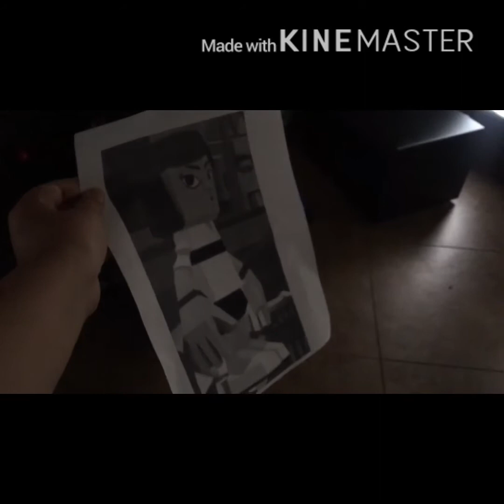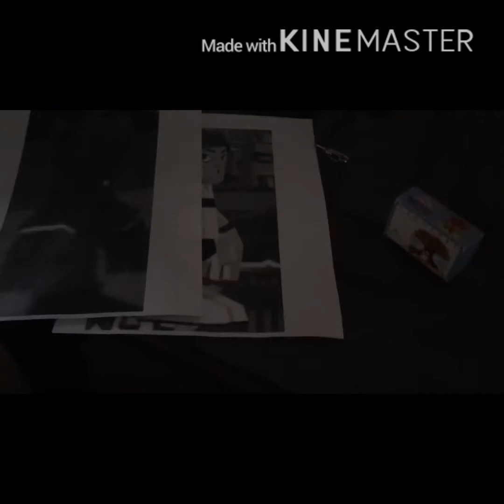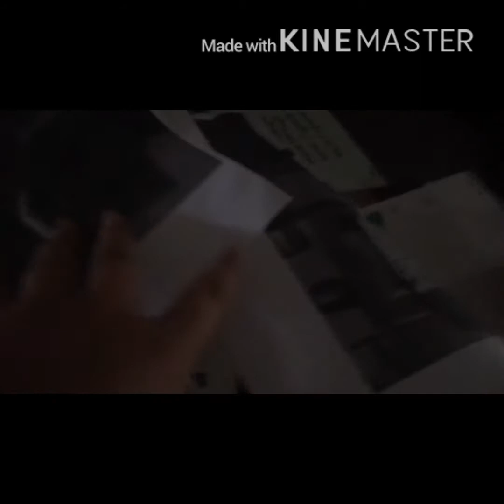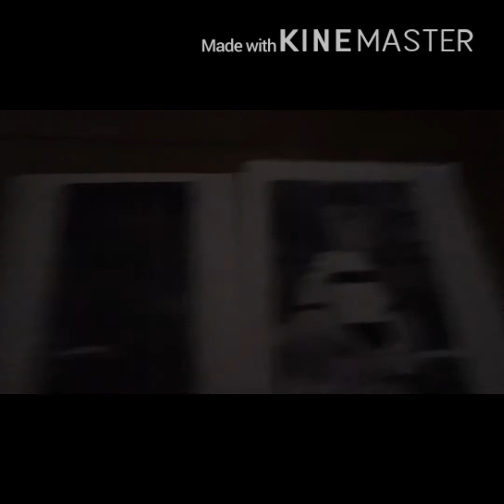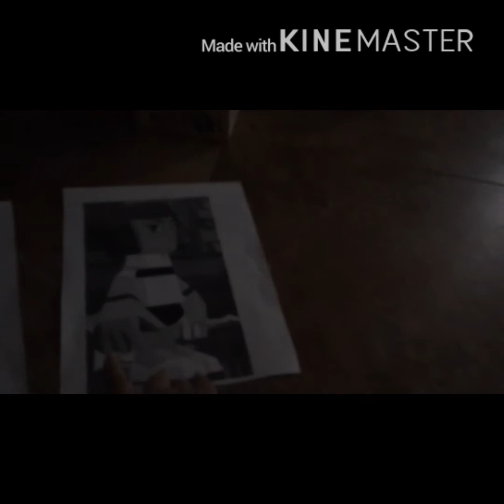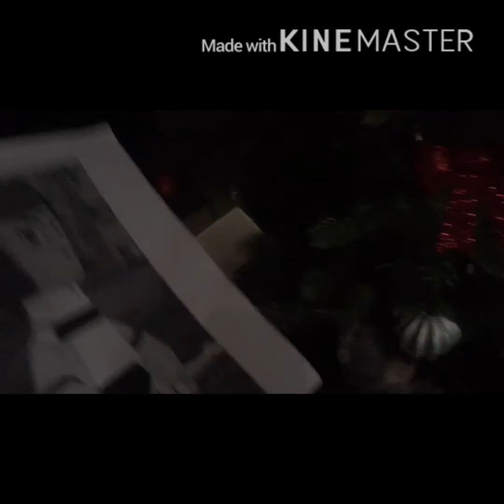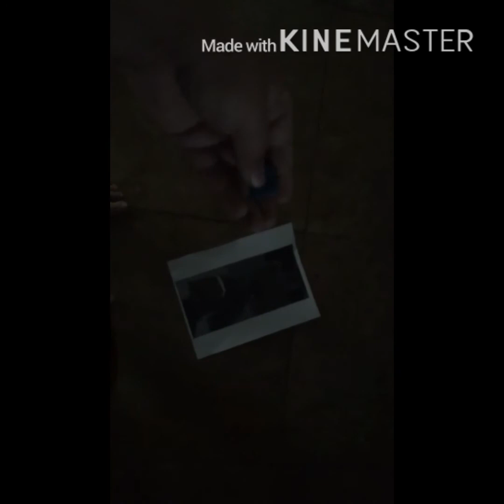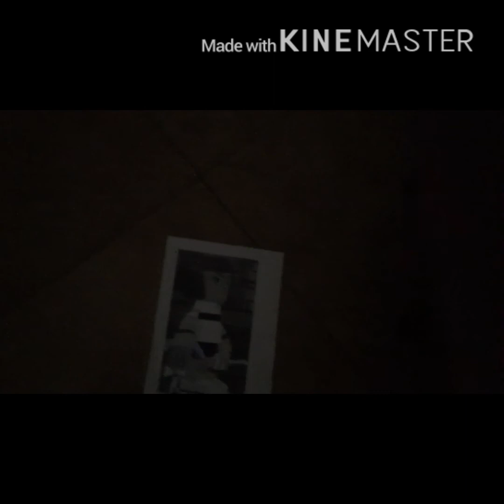Buttercup Christmas (2019) Full Movie